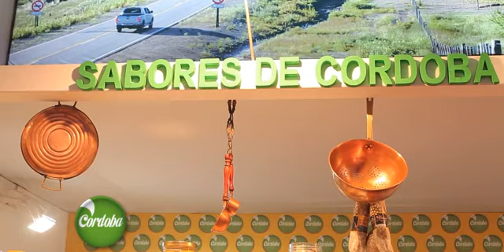Córdoba en FIT 2014 Día 1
La provincia de Córdoba desplegará toda la oferta turística de la próxima temporada de verano 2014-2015 en la gran cita del sector,  desde el sábado 24  hasta el próximo martes 28, en el predio de La Rural de Palermo. Habrá presentaciones oficiales, lanzamiento de festivales, shows de cocina regional, actuación de grupos folklóricos, presencia de artistas en el stand, juegos y sorteos.